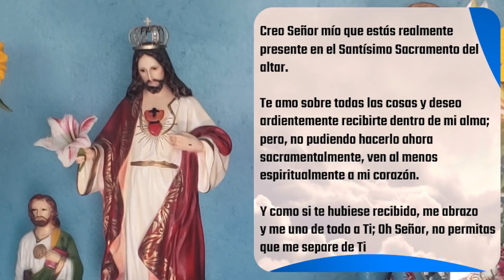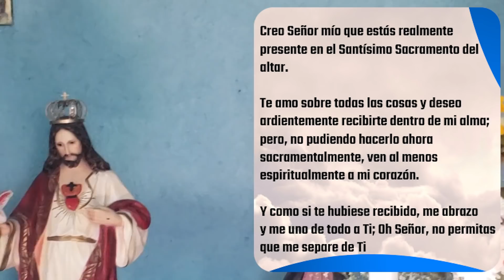✅ MISA DE HOY sábado 26 de Marzo 2022 - Padre Arturo Cornejo